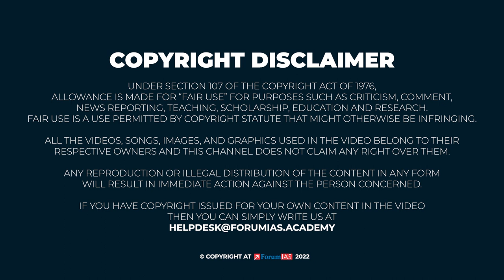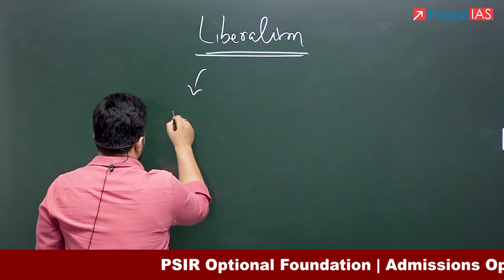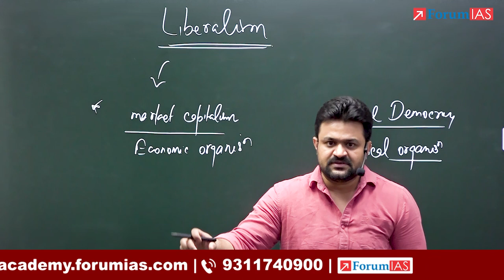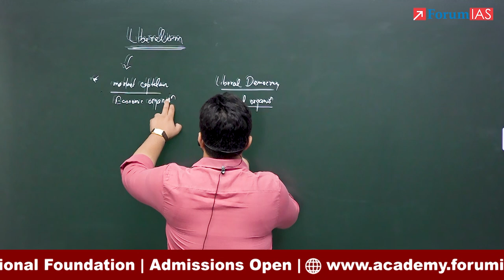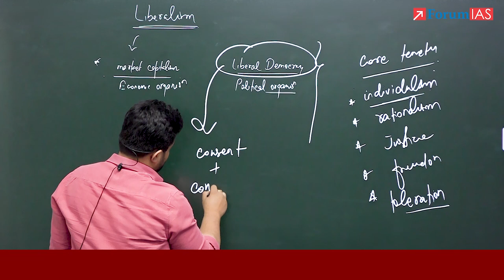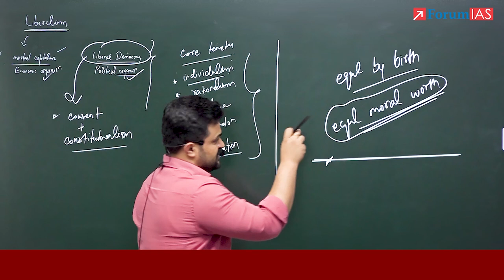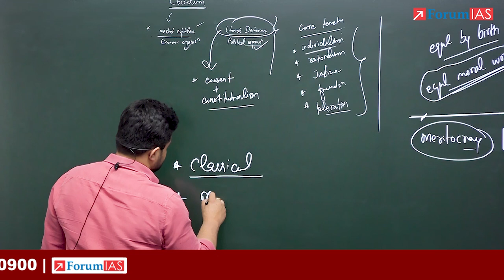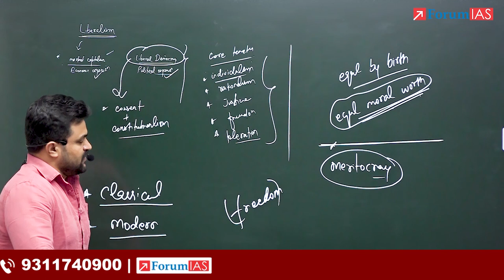Liberalism in Essence | Key concepts of PSIR | Episode 7 | Forum IAS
This video unravels the tenets of Liberalism and its profound influence on Western political tradition and beyond. Understand why liberalism stands as a defining force in the narrative of modern governance, from advocating individual rights to endorsing the principles of market capitalism.

Amit Pratap Singh Sir traces the roots of liberalism, from its emergence as a voice against feudal privileges to its modern incarnation promoting welfare and state intervention.  The faculty also explores the variants of liberalism in brief —classical and modern—and their unique perspectives on state roles, individual freedoms, and the market's dynamics.

Follow the series to explore the spectrum of ideologies that challenge and refine liberalism, adding depth to your understanding of political science. The series prepares you for our upcoming comprehensive foundation course on PSIR optional.

1. Tête-à-tête With A Topper 2022
3. Mock Interviews -UPSC 2022
4. One on One Session